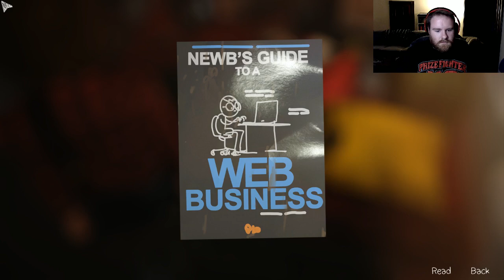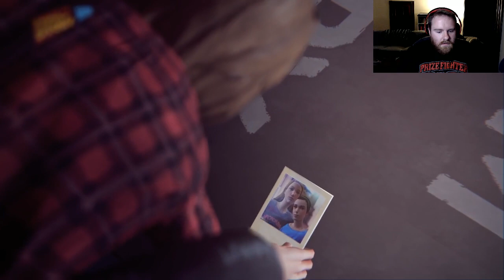Taylor Plays Life is Strange (Part 32)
Pool's closed!